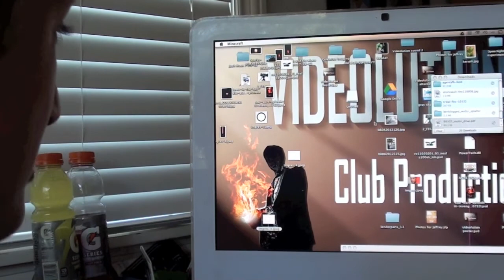Real Life Minecraft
Ever wondered what Minecraft would be like in real life? This gives you a pretty bad view of what that would be like. This is day two of our week long marathon of videos. or click on the top right of this video. Have a good day!